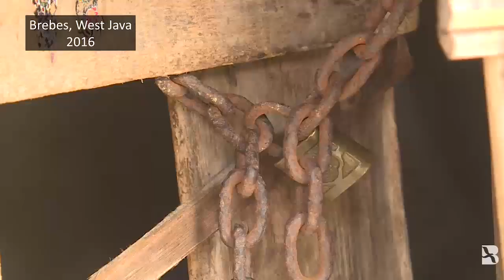Artists Boost Mental Health Awareness in Indonesia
A group of actors is using art and public events to raise awareness about mental health issues – something considered taboo by many Indonesians.